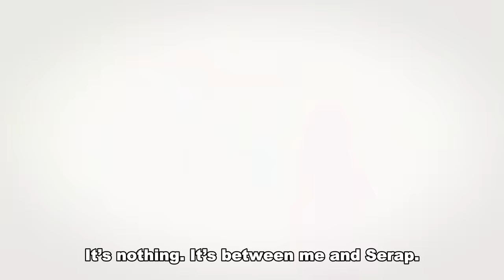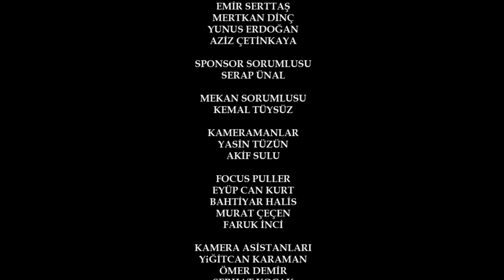Vendetta - Episode 119 English Subtitled | Kan Cicekleri